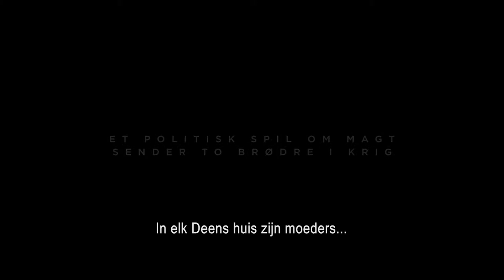1864 trailer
1864 is het jaar waarin de felbevochten Tweede Deens-Pruisische Oorlog werd gestreden, met als inzet de hertogdommen Sleeswijk en Holstein. Maar meer dan over oorlog, gaat 1864 over de ongewone driehoeksverhouding tussen de onafscheidelijke broers Laust en Peter en hun knappe geliefde Inge. Zorgeloos groeien de drie kinderen samen op, tot de oorlog hen scheidt en de twee broers ten strijde trekken. 150 jaar later, in 2014, wordt de asociale Claudia verplicht een baan aan te nemen als thuishulp voor een 100-jarige baron. Ze vindt Inges verloren memoires, en zo wordt ons het aangrijpende verhaal verteld over Peter, Laust en Inge. Een verhaal over onmogelijke liefde en een vergeten oorlog die hun levens voorgoed veranderde.